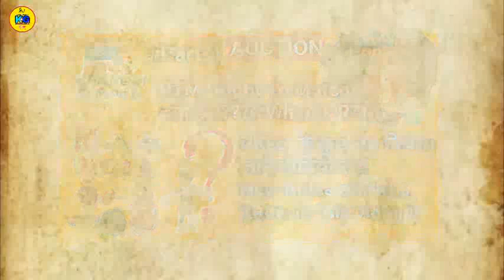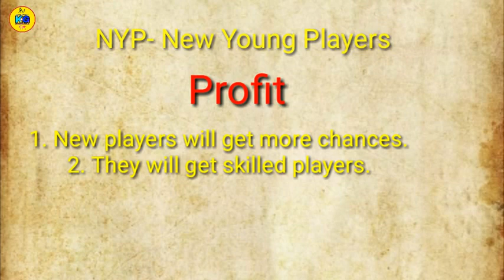Vivo PKL6_NYP- New Rules of AUCTION !! || Part-2 || By KabaddiGuru !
16 मई से पहले करो प्रश्न। अधिक जानकारी के लिए ऊपर दिए गए लिंक को क्लिक करके वीडियो देख के जान लो🤗🤗..🖕🖕🖕🖕.

¶ Hot_Updates. ये नही जाना तो क्या जाना !! ये सारे अप्डेट्स जानो नीचे दिए हुए लिंक से !!

💥💥Me live tha...🖕🖕... Dekho kese masti ki live video me !!😉💥💥

(**For vlogs, Fitness tips, grooming,MenFanda Advice etc etc)

(**Amazing channel for funny videos,story based series and many more. These people are working under Guru Production Pvt.

3. KabaddiGuru Twitter Account:- Check out kabaddiGuru (@kabaddiGuru)